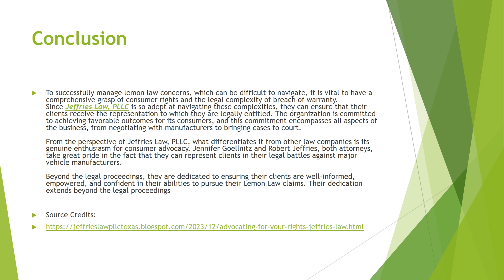Advocating for Your Rights | Jeffries Law, PLLC and Lemon Law Claims | Houston | TX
When dealing with Lemon Law claims, it's crucial to have professionals who possess experience and expertise. At Jeffries Law, PLLC Attorneys Robert Jeffries and Jen Goellnitz are at the forefront, leading a team representing clients in claims against vehicle manufacturers. With a history of handling cases against all manufacturers, they bring knowledge and dedication to this distinctive field of law.